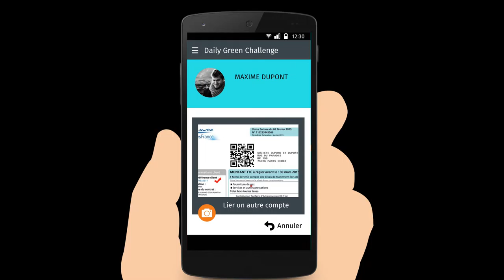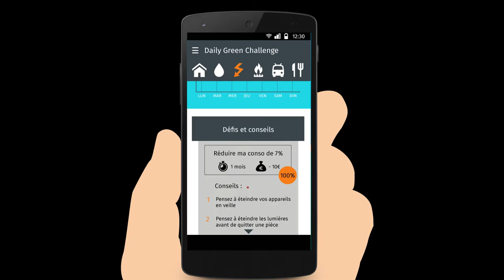FING-IRAM : DailyGreenChallenge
Auteurs : Clélie Giraud, Samantha Giordano, Emile Thelin, Fatma Ben Hmad, étudiants en Master 1 Information et Communication Numérique. IRAM-Université Jean Monnet.

DailyGreenChallenge

"Ré-apprivoisez votre
consommation énergétique"

Lancez-vous des défis pour enfin mettre en pratique votre conscience écologique.

Réapprivoisez vos données, réapprivoisez votre quotidien.
La nécessité d’être plus éco-responsable se ressent au quotidien à la fois de la part des politiques, des scientifiques mais aussi de la part de nos concitoyens.

En effet, la population est de plus en plus consciente des enjeux liés à la protection de notre environnement et un véritable mouvement éco-citoyen s’est mis en marche depuis maintenant plusieurs années : une étude de l’ADEME1 (Agence de l’environnement et de la maîtrise de l’énergie) nous apprend notamment que 79 % des Français cherchent à réduire leur consommation d’énergie. Cependant de nombreux efforts restent encore à faire et ce n’est un secret pour personne.